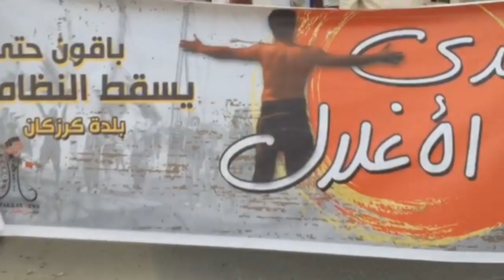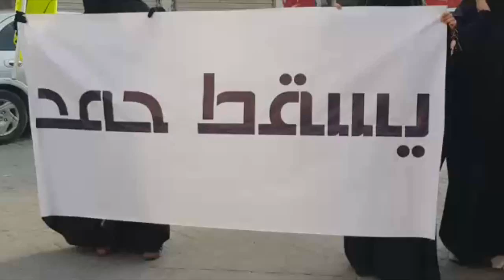مسيرة "صدى الأغلال" في بلدة كرزكان تضامنا مع الأسرى 11/3/2016 Bahrin